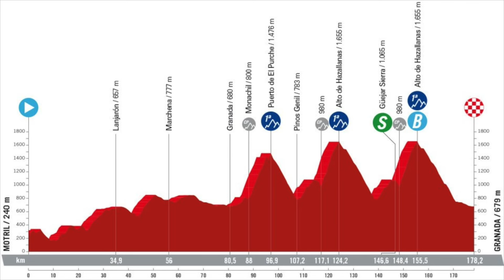Vuelta a Espana 2024 - Najdziwniejszy Wielki Tour tego sezonu